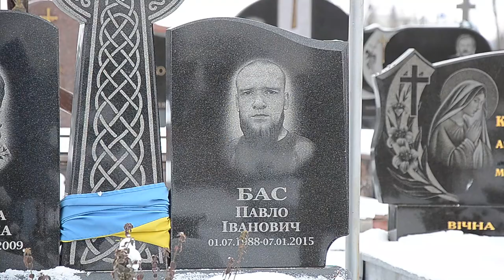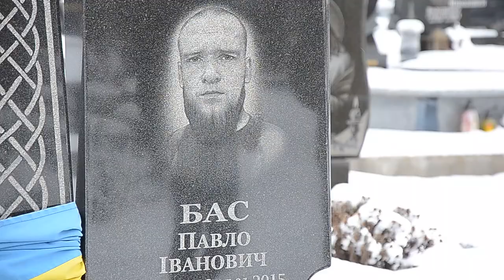У Тернополі вшанували пам’ять бійця батальйону "Азов"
Тернополянина Павла Баса, який 7 років тому загинув у російсько-українській війні, вшанували на Микулинецькому цвинтарі. Там його друг Михайло Микусь прочитав молитву українського націоналіста.